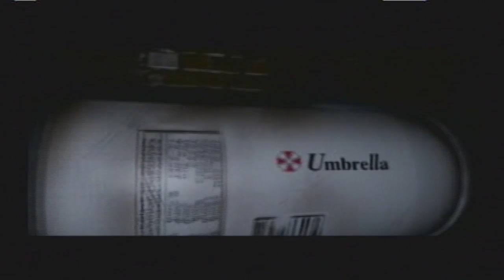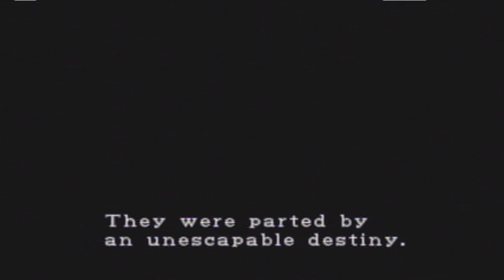Let's Play Resident Evil 2 (BLIND) Part 1: A Steep Learning Curve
Welcome to another blind Resident Evil Let's Play with me, 0xfoo. Same rules as before apply: no spoilers, no hints unless I've been faffing about for far too long, and, most importantly, just have some fun. I'm not here to prove anything, I'm just here to enjoy the game.
Anyway, we join our hero (for now?), Leon Kennedy, as he tries to make his way to Raccoon City Police Department and fail MISERABLY.